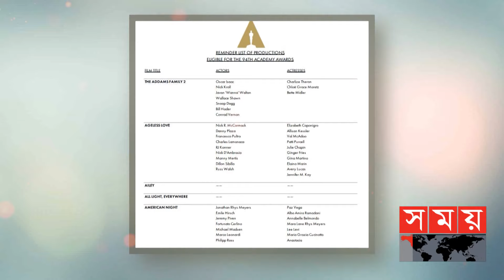অস্কারে ১২ ক্যাটাগরিতে 'গোর' সিনেমা | The Grave 2020 | Drama | Somoy TV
বাংলাদেশিদের জন্য অন্যরকম এক সুখবর বয়ে আনলো অভিনেতা গাজী রাকায়েতের নির্মিত সিনেমা ‘গোর’ বা ‘দ্য গ্রেভ’। বিশ্ব চলচ্চিত্রের সবচেয়ে মর্যাদাপূর্ণ আসর অস্কারে রিমাইন্ডার লিস্টে জায়গা করে নিয়েছে সিনেমাটি। অষ্কারে ২৭৬ টি সিনেমার সঙ্গে একযোগে ১২ ক্যাটাগরিতে অংশ নিচ্ছে সিনেমাটি